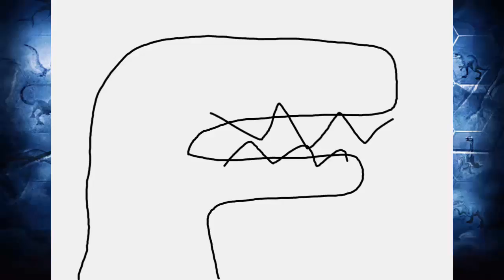UPDATE Prize Drop - Jurassic World The Game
UPDATE Prize Drop.